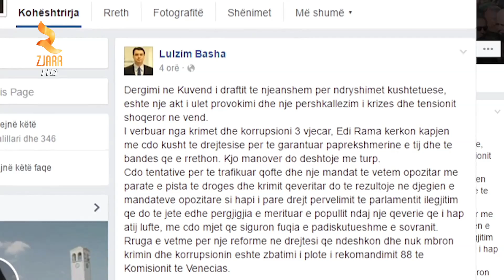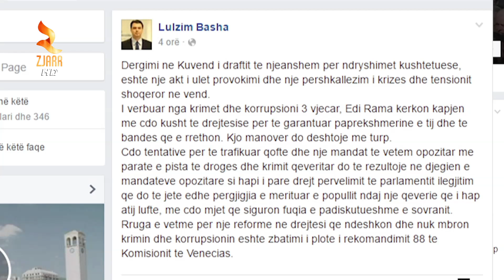360° Gradë -Pd Provokim Akt I Përshkallëzimit Të Krizës